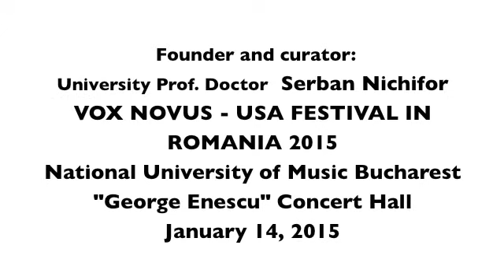Douglas DaSilva - Liana VNR14JAN2015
Vox Novus Festival Romania 2015 presents Douglas DaSilva‘s  “Liana” performed by Serban Nichifor, cello, January 14, 2015 at the George Enescu Concert Hall, National University of Music, Bucharest, Romania.